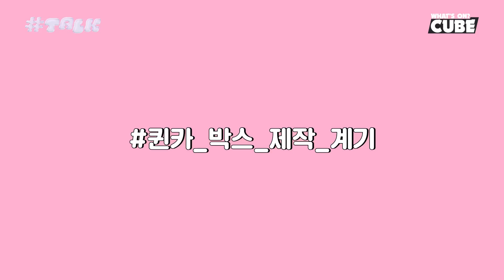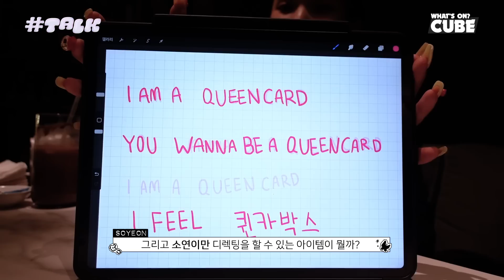[HASHTALK] EP.24 You wanna be the 퀸카 (Feat. 소연의 퀸카 박스 제작기 👑🎀) (ENG/CHN)ㅣ(여자)아이들 ((G)I-DLE)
[HASHTALK] EP.24 You wanna be the 퀸카 (Feat. 소연의 퀸카 박스 제작기 👑🎀)